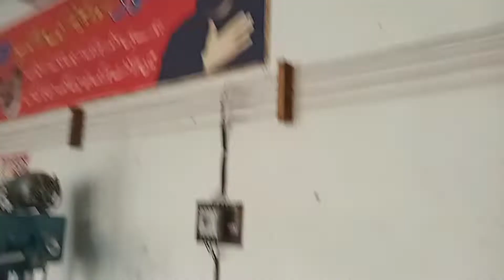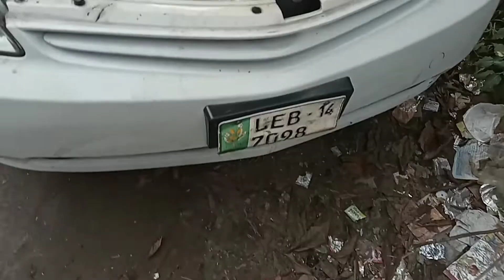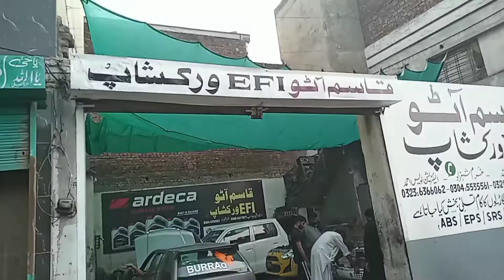Toyota prius 1.5 # engine tuning # fuel pump service # tappet adjust 😀